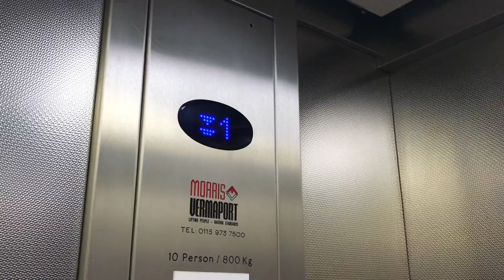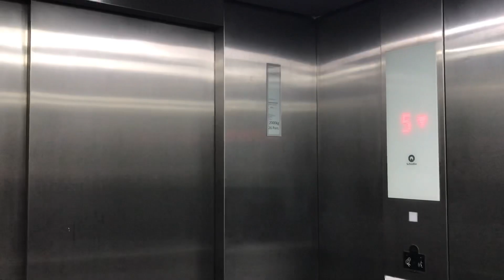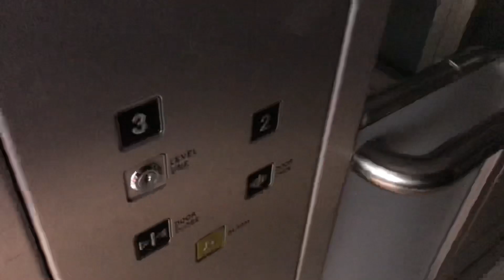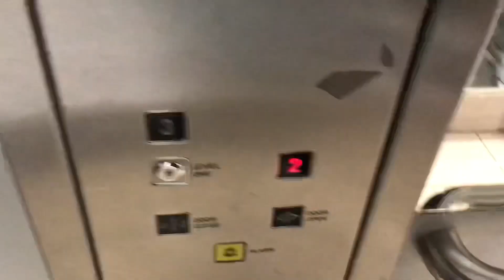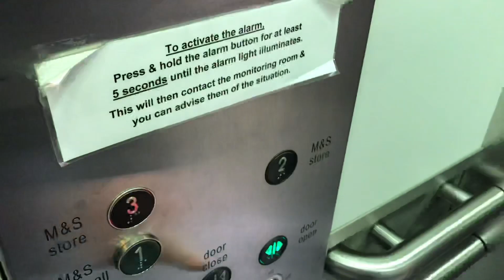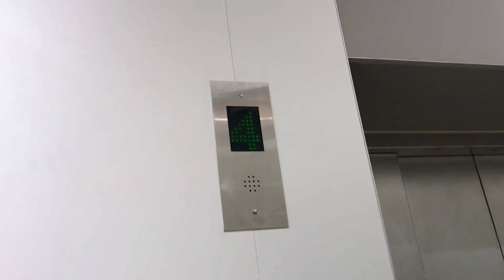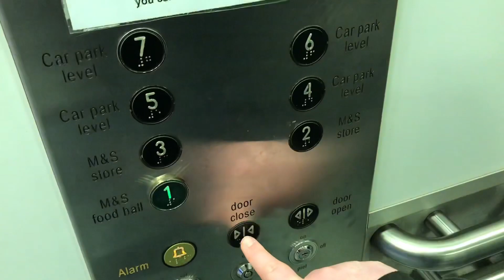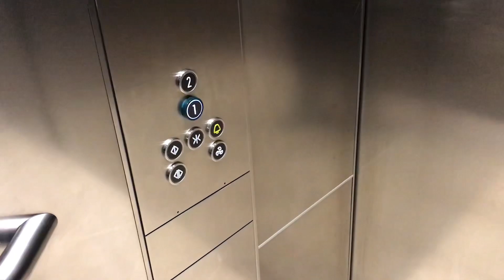Few lifts in Derby Derbion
Filmed on the iPhone 7+ 1080p 60

17/4/23